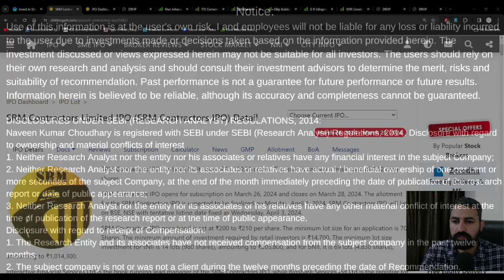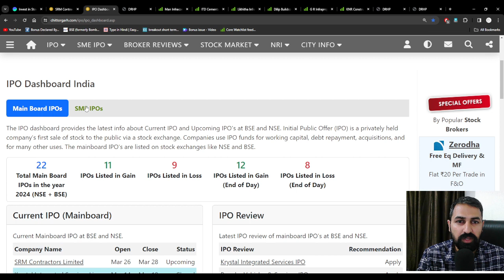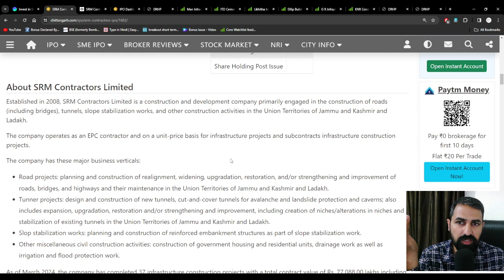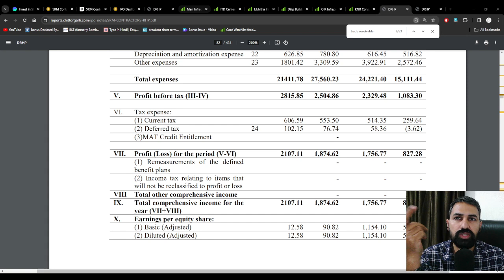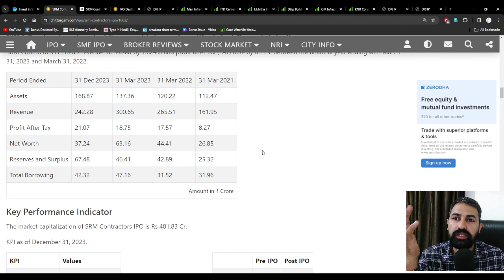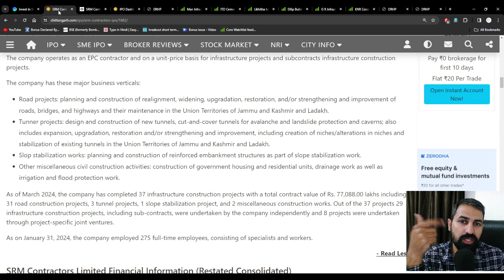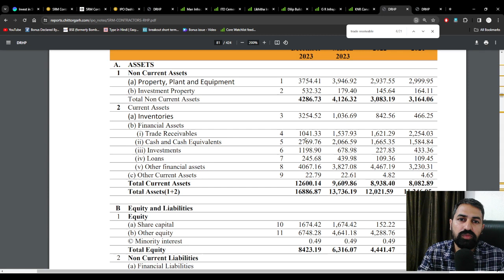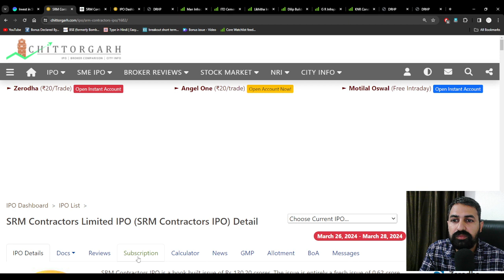SRM Contractors Limited IPO | GMP | Review | Analysis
Its Risky.